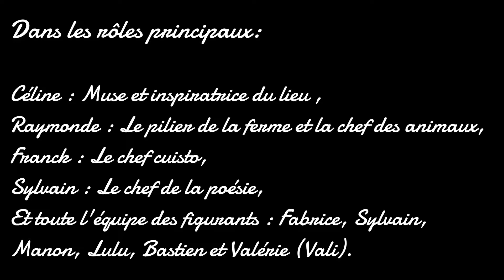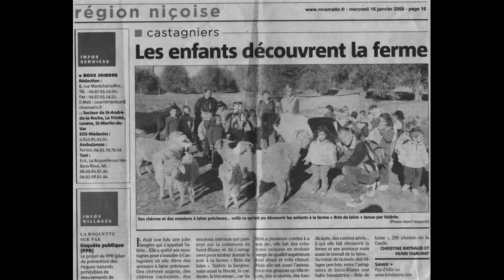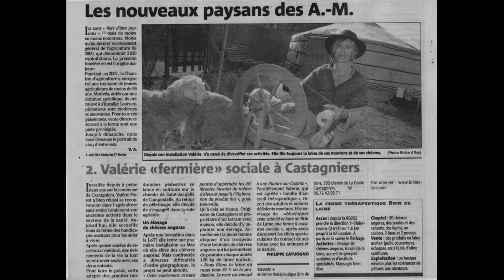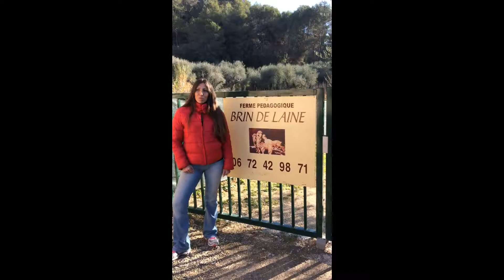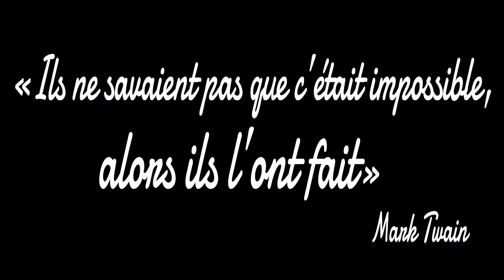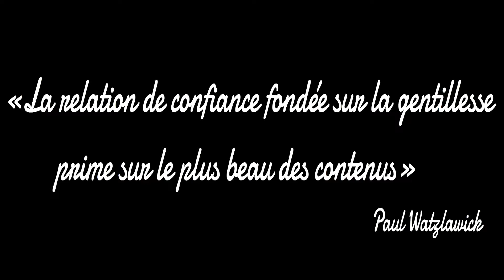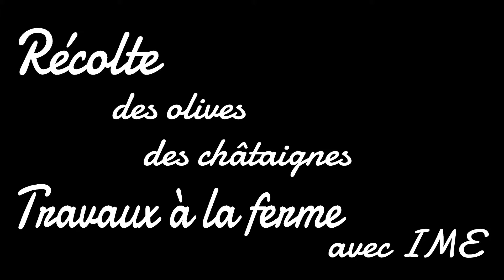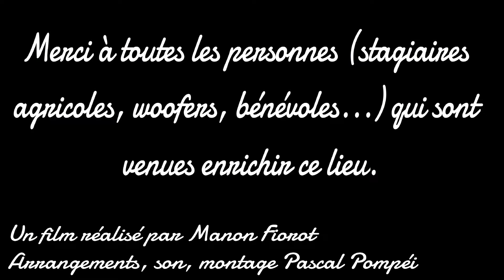«Rencontre Du Troisième Type» – Castagniers.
Découvrez une expérience de vie partagée, une vie de type communautaire inventée ensemble, au travers de ce court-métrage présenté lors de la conférence-échanges «Les Invités au Festin» qui s'est tenue à Marseille le 19 janvier 2017.

«Pour pouvoir vivre ensemble, il faut bâtir ensemble»!